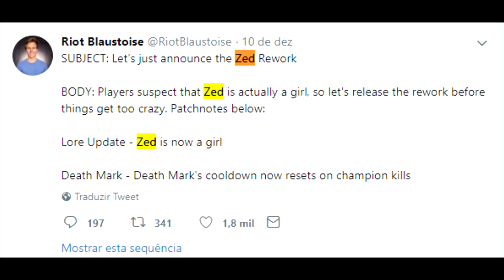RIOT VAI DAR UM REMAKE NO ZED TRANSFORMANDO ELE EM UMA MULHER???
é clã, sério mesmo o riot blastoise realmente disse que o zed vai se tornar uma femea, será que vai mesmo? será que embaixo daquela mascara das sombras existe uma linda moça?

vamos conversar sobre isso!